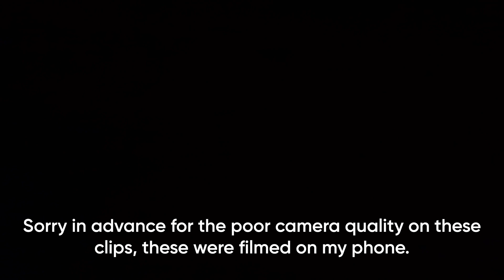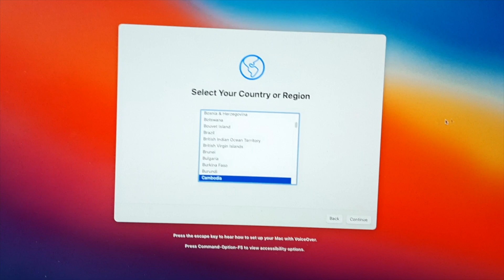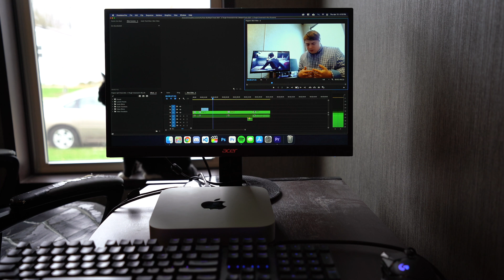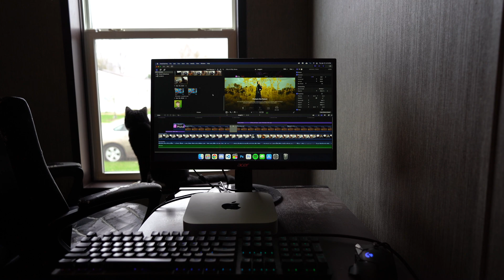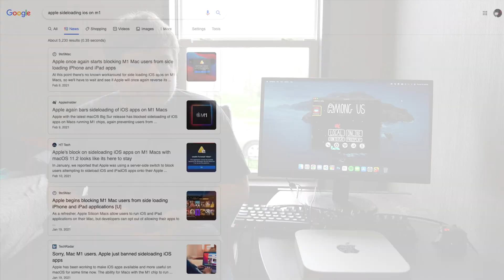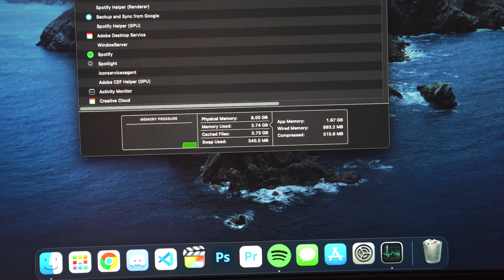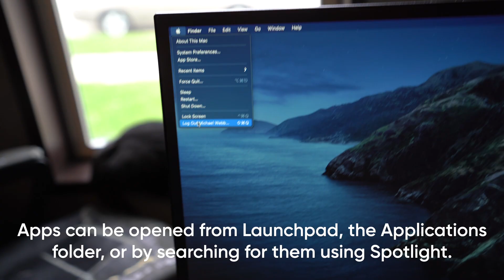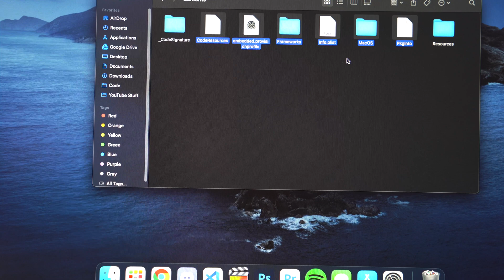A PC User's Perspective on the M1 Mac mini (A Review)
What is the M1 Mac mini experience like, as someone who has only really used PCs their entire life so far? It's definitely quite a different one, but overall, it's a very nice and smooth experience, even for more intensive tasks such as video editing (both in Final Cut and Premiere), and even developing web apps in Vue and React. In this video, I'll highlight the reasons as to why in this review of the M1 Mac mini.

If you liked how this video was edited and want that for yourself, check out my editing services!

[Credits]
Director, Editor, and Host - Michael Webb (me)

[External Links]

[Timestamps]
0:00 Introduction
0:35 First Impressions
2:48 More Guts, More Glory. (The Positives)
5:02 More Guts, Less Glory. (The Negatives)
7:35 The Switch from Windows to the M1 Mac mini
9:06 Conclusion